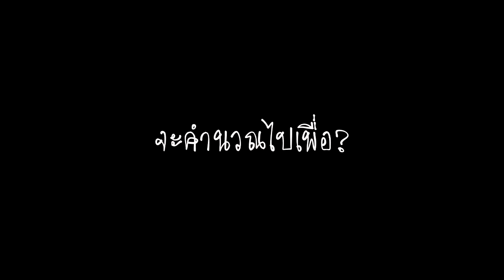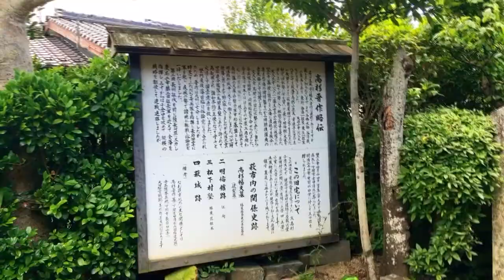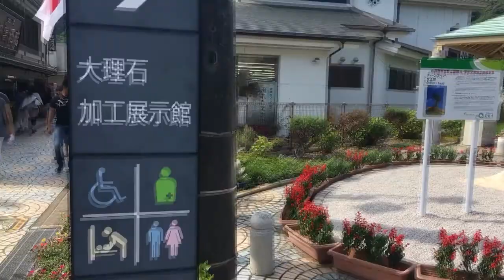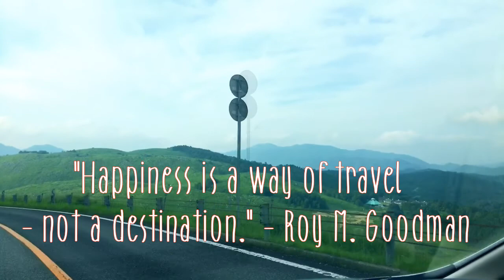JetoJapan ep.5 | Sunsquare Trip | Yamaguchi2016 part2